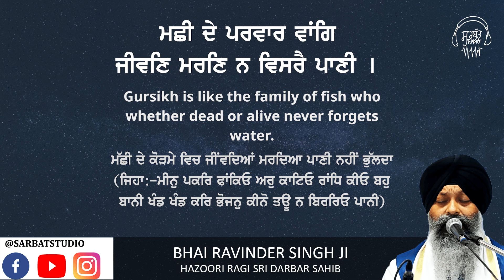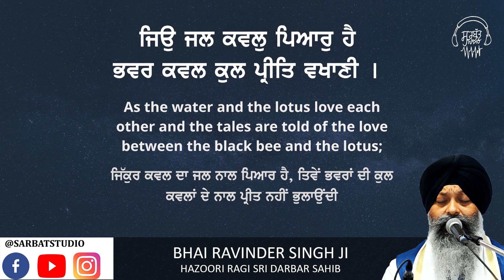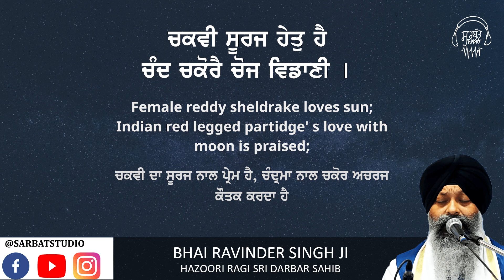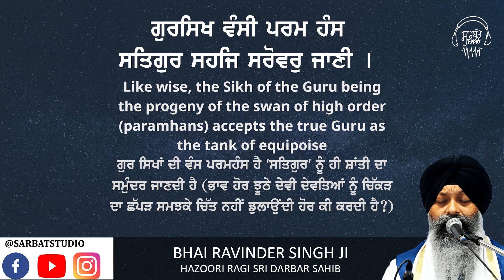Gurmukh Banshi Param Hans - Bhai Ravinder Singh Ji - Hazoori Ragi Sri Darbar Sahib - Sarbat Studio